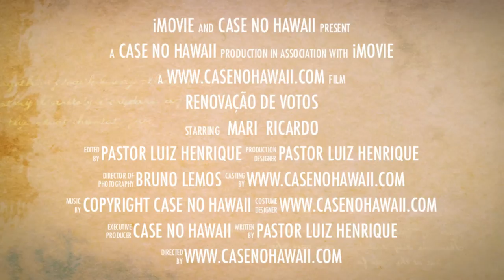CASE NO HAWAII: RICARDO E MARI TOLEDO (HAWAII)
Uma linda renovacao de votos na Ilha de Oahu, na praia de Waimea Bay. Um privilegio para mim realizar uma uniao matrimonial consumada ha mais de 22 anos. Parabens Ricardo e Mari Toledo pela grande conquista e que seja ate que a morte somente a morte os separe. Aloha meus amigos.